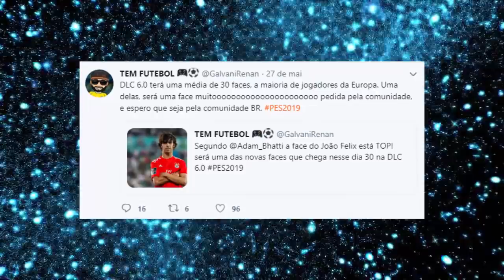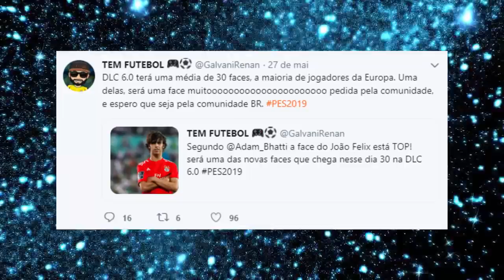🚨10 NOVAS FACES SENSACIONAIS DA DLC 6.0 DO PES 2019 !!!